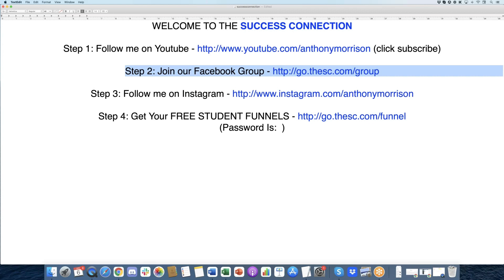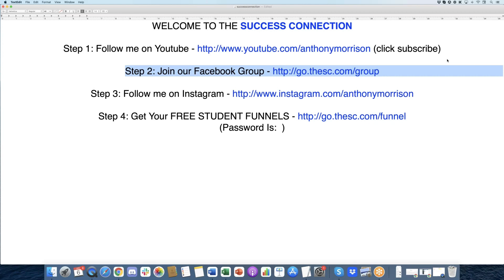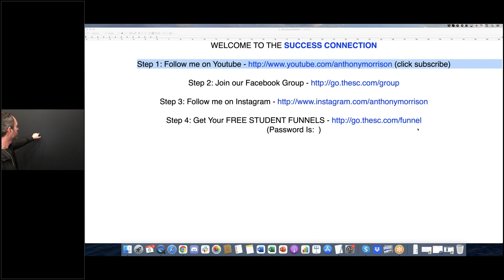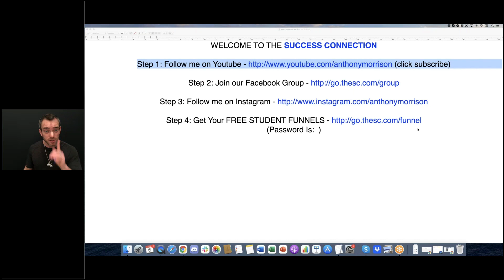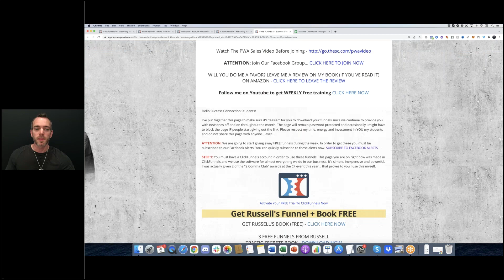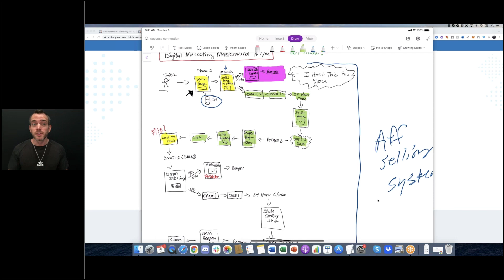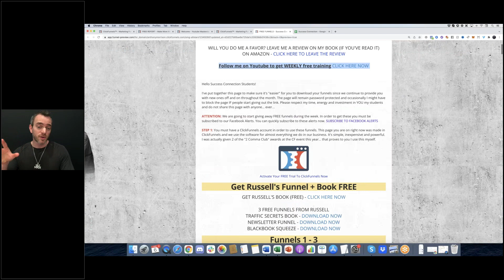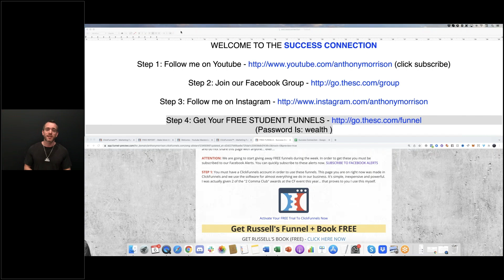[Micro-Continuity Bundle] I Bought THIS For $8,500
We’re officially in January 2022 & we just had our FIRST training of the new year last night!

We talked about the pros & cons of having New Year’s resolutions…

… and what might be a more ‘productive’ strategy to achieve your goals this year.

Plus I shared some of my goals for 2022 and you might be surprised what they are..

(If you’re brand new this is the 16th free business we’re building & launching together - which you’ll get to sell and keep 100% of the profits)

And right now we’re starting “phase 2” of this business…

THEN I bought a student submission of this ebook for access to one of my $8,500 accelerator courses!

Here’s what went down:

1. Started phase 2 of your business
2. Reviewed the free report student submissions
3. Bought 1 submission for $8,500
4. Gave you an outline for how to write the ebook
5. Unlocked all previous assets